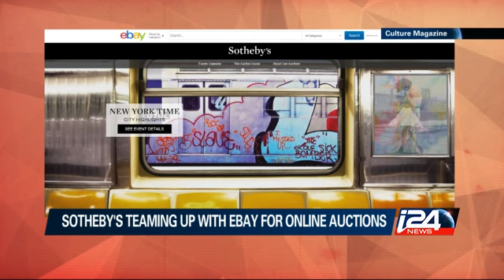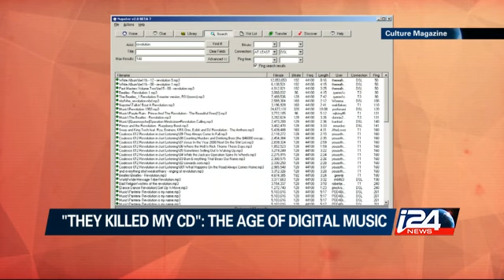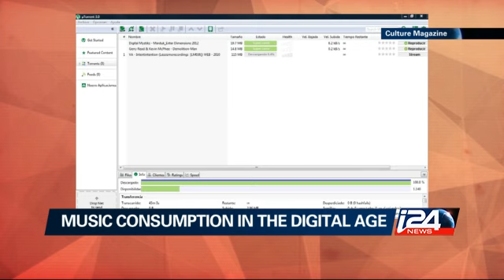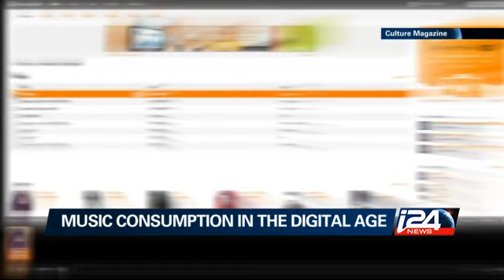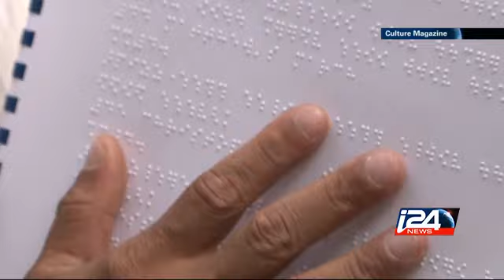Culture - 03/18/2015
We talk about the state of the music industry in the digital age with the author of a new book on the subject; We hear a blind orchestra from Thailand; And a look at TV shows back from the dead i24news is an international 24-hour news and current affairs television channel based in Jaffa Port.